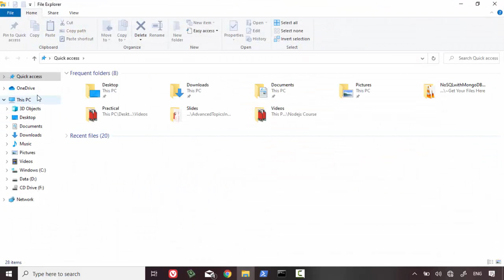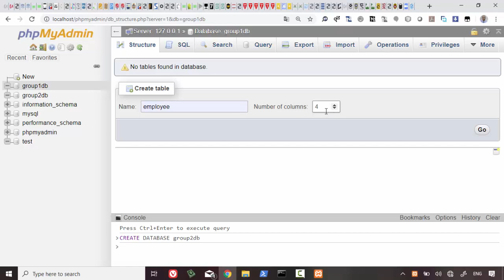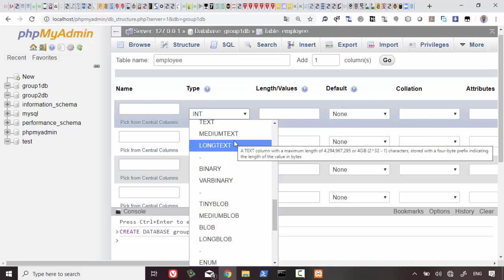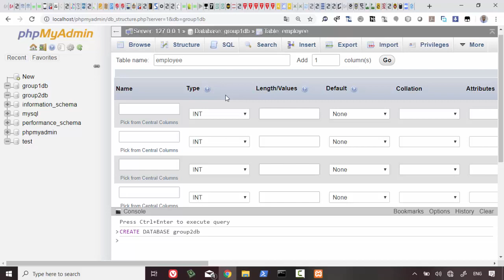6 Modern Databases Cairo Univ Introduction to MySQL Datatypes